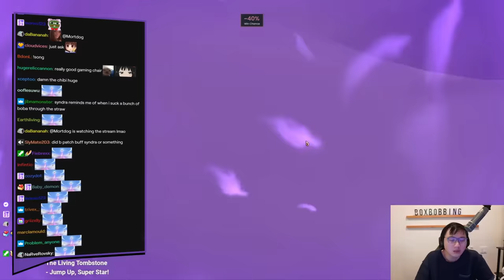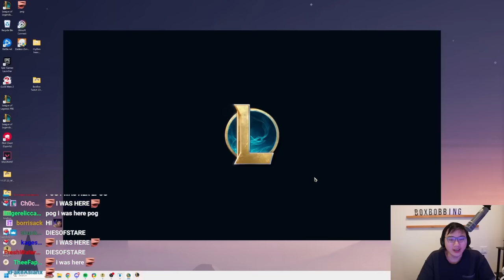I Recreated Attack On Titan's Wall In TFT!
0:00 - Patch 14.6B
1:43 - Augment 1: Stationary Support II
2:40 - Sett: Working out with Sett makes you BIGGER
2:47 - Riven: Riven adds a component to each champion on the Carousel
7:34 - Augment 2: Sleight of Hand
13:30 - Augment 3: Lucky Gloves+
17:09 - Kha'Zix: Kha'Zix causes XP to cost 3 gold instead of 4 this game. EVOLVE!
21:04 - Ahri: Ahri's kiss grants increased Player Health
23:03 - Jax: Jax offers you a weapon from different armories

Sweatshop -another version- - Persona 5
Awakening - Persona 5